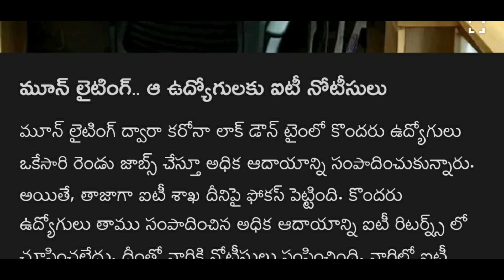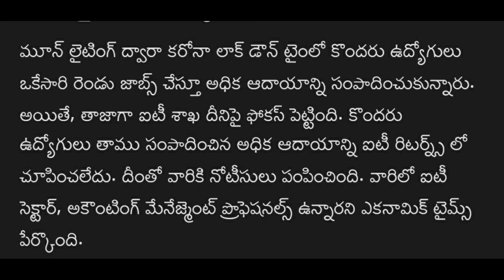ఉద్యోగులకు తాజా నోటీసులు ఒకేసారి రెండు ఉద్యోగాలు చేస్తున్నారా? Employees New Latest Update